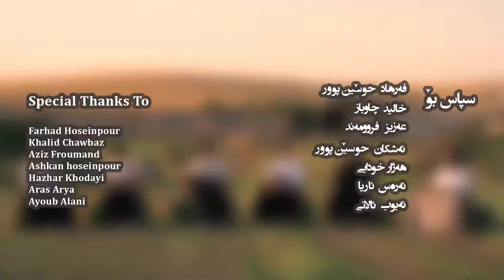ئامینێ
شێعر و ئاواز: فۆلکلۆر
به ده‌نگی: مۆحسێن حوسێن پوور

گرووپی مۆسیقای هاوار
دابه‌شکردن و سه‌نتوور: کاوان که‌ریمی
تار: مازیار یه‌کتایار
عود: ئه‌میر عه‌لیزاده
که‌مانچه: هه‌ژیر فاتمی
زه‌رب: وریا فه‌ره‌جی

وێنه‌گر و ته‌ڕڕاحی سه‌حنه:
زانیار موحه‌ممه‌دی نێکوو

تۆماری ده‌نگ و مۆنتاژی ڤیدیۆ:
مۆحسێن حوسێن پوور

یاریده‌ری به‌رهه‌مهێنه ر:
فه‌رهاد حوسێن پوور

به‌رهه می ستۆدیۆ هاوار